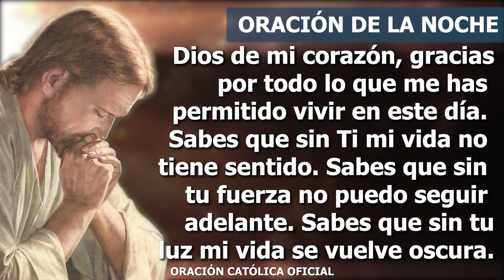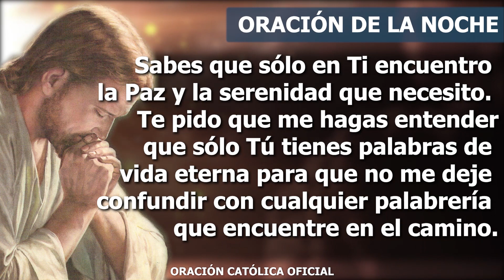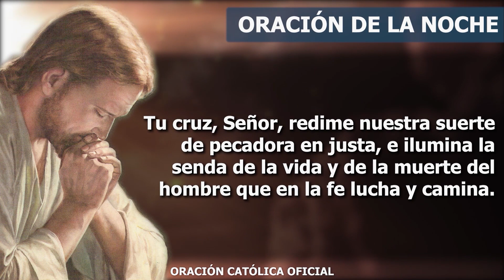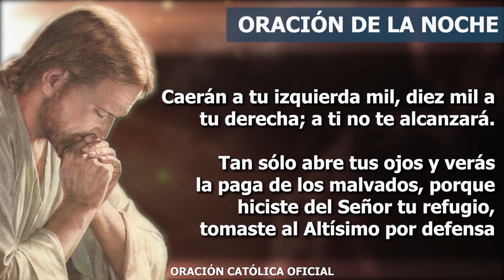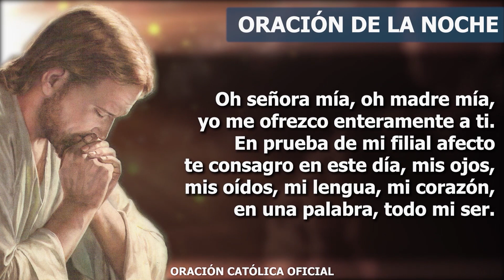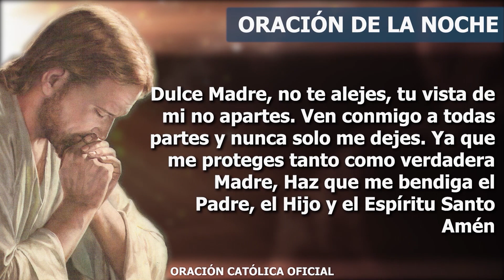Oración de la Noche de hoy DOMINGO 22 DE ENERO DE 2023| Oración Católica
Mi Padre Dios, aquí estoy otra vez para entregarte todo lo que he vivido hoy a lo largo de este día. Gracias por todas las bendiciones y los dones recibidos, confío plenamente en tu poder y no tengo miedo a lo que mañana me pueda suceder. Acepto y recibo todo lo que me permitas vivir y te aseguro que lo voy a usar a favor de mi crecimiento espiritual y el de mis hermanos. Te pido que me regales más tiempo para seguir trabajando en mi santidad y poderte ofrecer todos mis trabajos, alegrías, penas; pero sobre todo, mi corazón y mi amor.